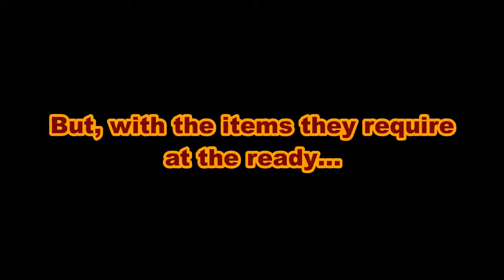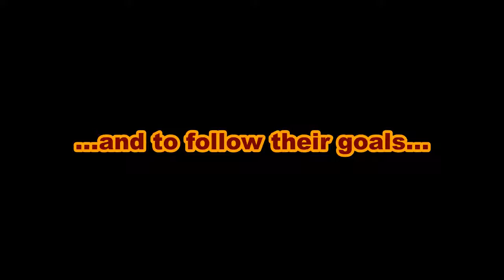[READ DESCRIPTION] The Adventures of 10ACraft - The End Realm (Trailer #2)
Yup, Episode 22 is now done and scripted, so here is the second trailer! Man, two episodes within a month? Haven't seen that in a while, am I right? (Q.Q)

Anyways, I did promise the last time that I'd have a rough release date in mind, and I can safely say that Season 2 will be wrapped up by Spring 2020 at the latest. Hopefully I can make the next two parts before that. (Well, plus the season finalé, but that'll be easy :P)

And that's about all I got this time. Happy (belated) Hallowe'en, I guess :D

Bye all!

(P.S: for those wondering, the music in this trailer, as well as the previous trailer, was self-composed. It's for a certain upcoming project... but I shan't spoil :P)